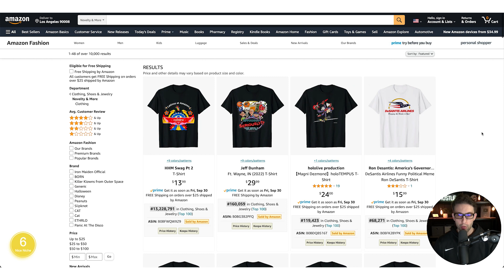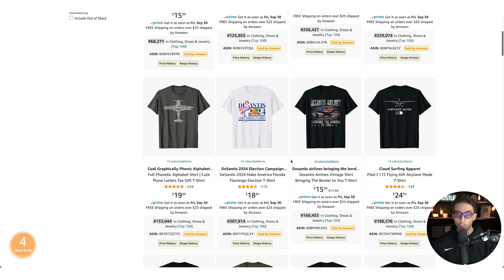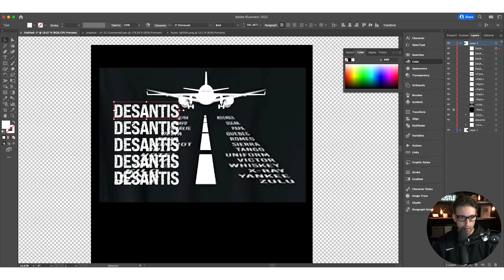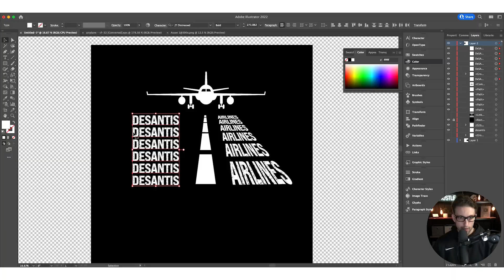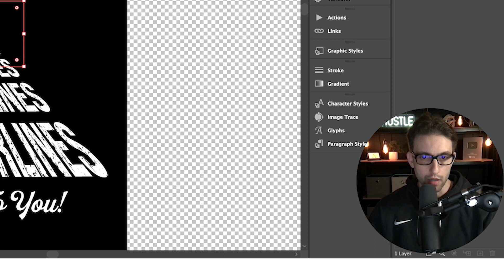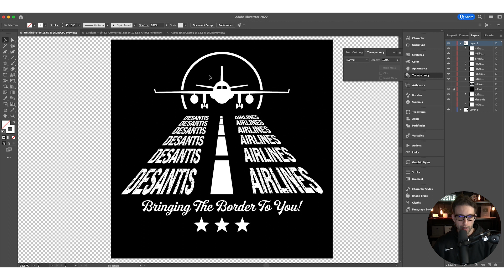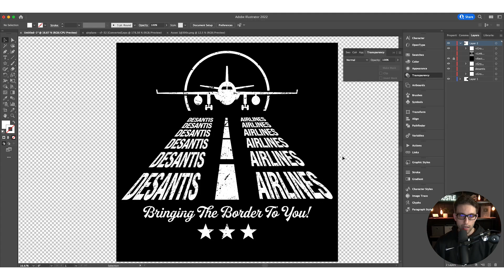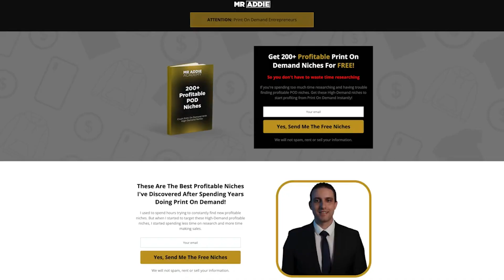Print On Demand Design Tutorial With Illustrator And Creative Fabrica To Make $1000 A Month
🔥 Merch By Amazon Arabic Course